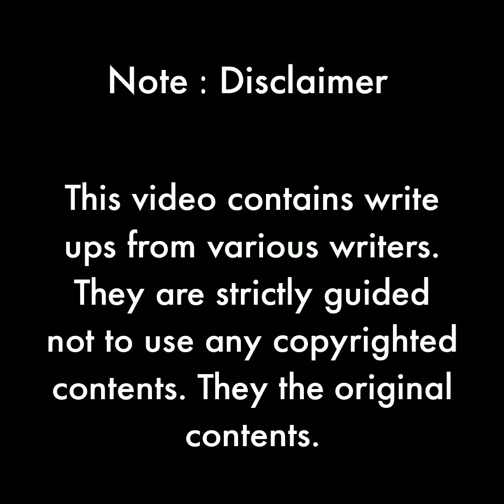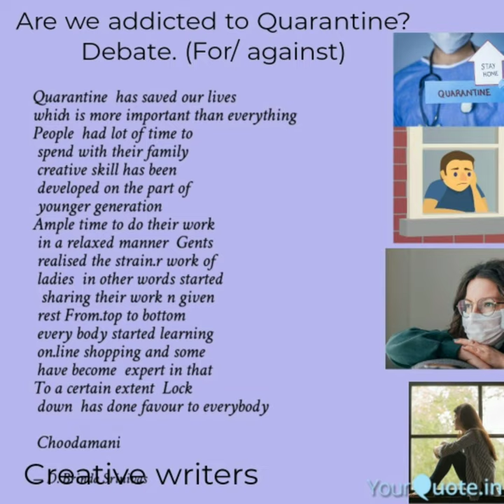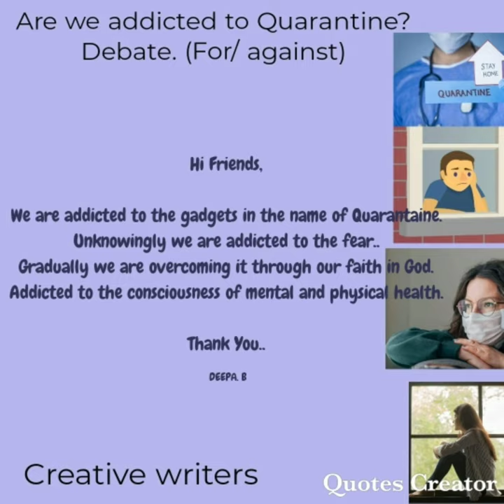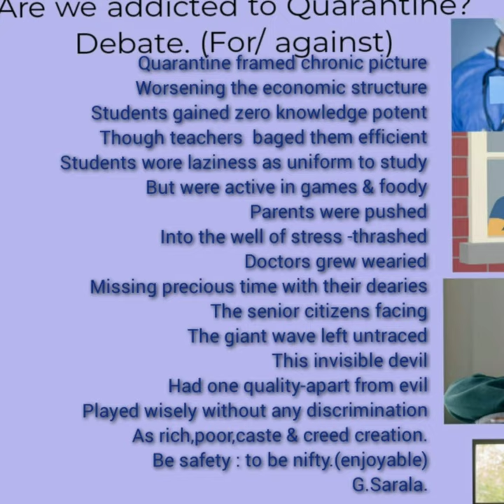Creative writers Debate Are we addicted to Quarantine for and against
Creative writers Debate Are we addicted to Quarantine for and against ‎@BRINDA